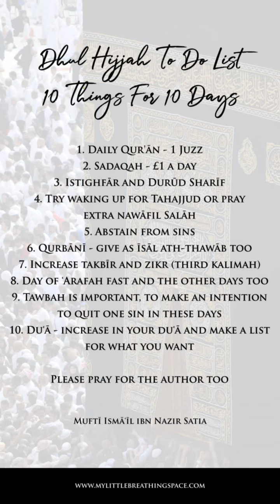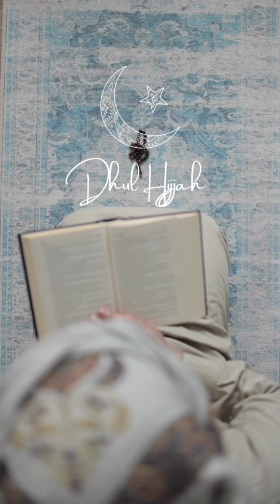Day 6 | Ten Tips For Ten Days | Dhul Hijjah 1445 | Mufti Ismail ibn Nazir Satia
Video from Ismail